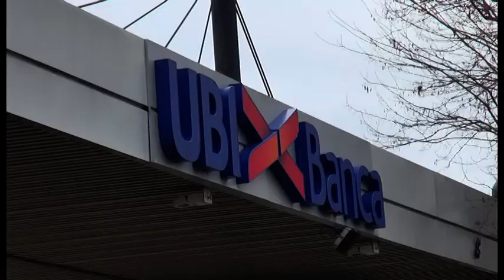Intesa Sanpaolo lancia un'offerta su Ubi, Fabi: "grossa sorpresa, stiamo in guardia"